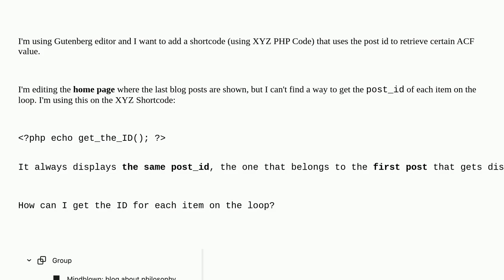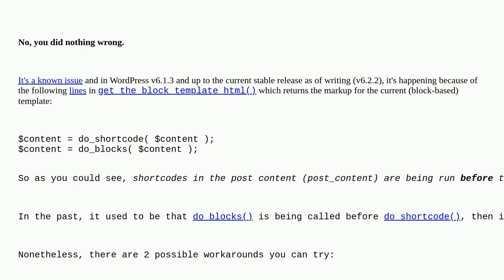Wordpress: get_the_ID() retrieves same ID on Gutenberg's Query Loop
get_the_ID() retrieves same ID on Gutenberg's Query Loop

A special thanks goes out to the awesome community

  shortcode loop query-posts custom-field